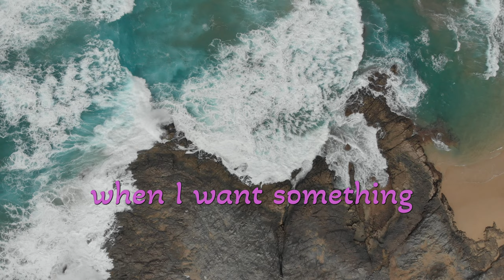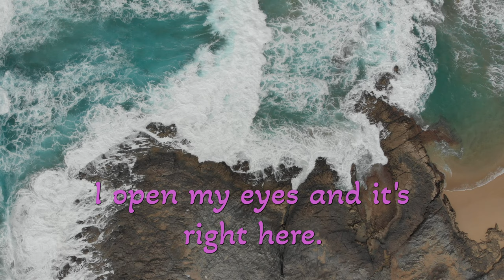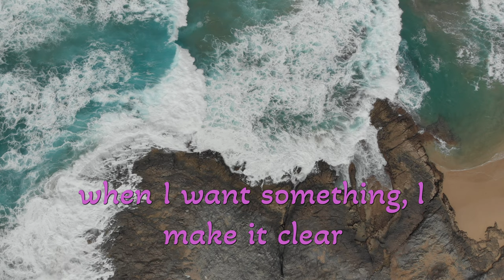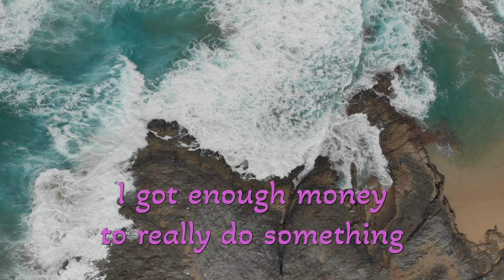manifest anything INSTANTLY [overt subliminal] Get Rich Quick - manifestation song